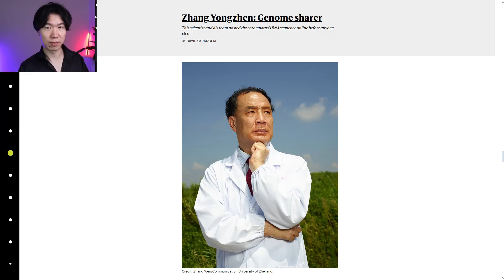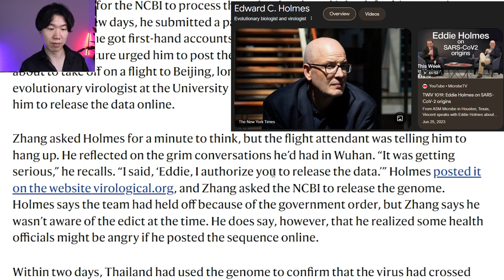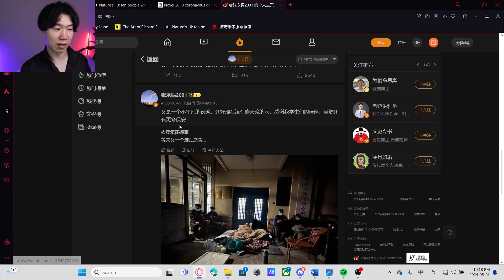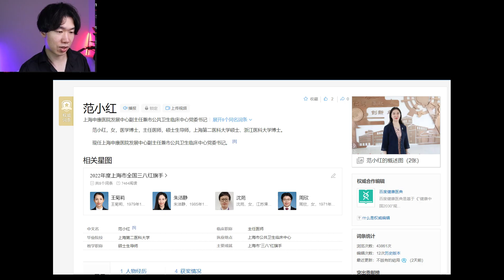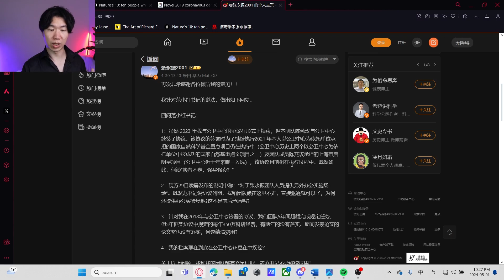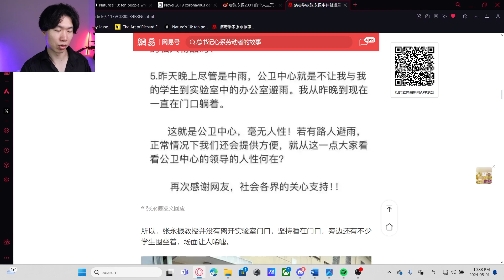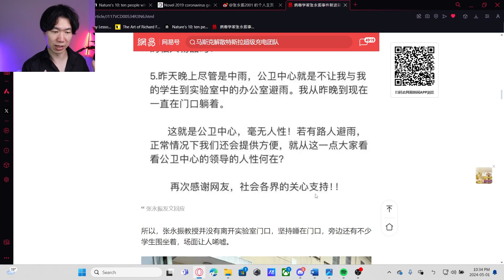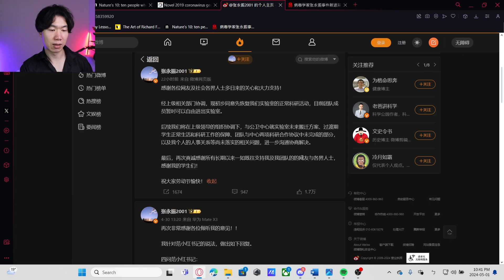Chinese Scientist SLEEPS ON STREET After Lab Shuts Down by Authority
Zhang Yongzhen, the first person to publicly release the genome sequence of the virus that causes COVID-19, was camping outside his laboratory.

shorturl.at/cdK05

Attribution
Video by Roberto Carlos Inga Noteno from Pixabay
Video by Matias_Luge from Pixabay
Video by tomalauphi from Pixabay
Video by Andrey Kirievskiy
Image by benzoix on Freepik